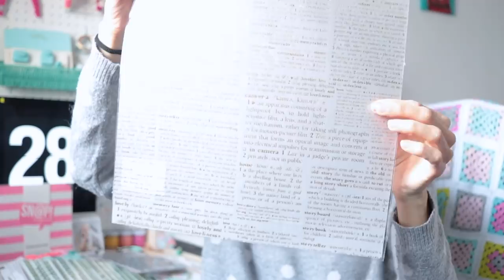Diario de Navidad 2018: Haul Materiales Scrapbooking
Os enseño todo lo que voy a usar en mi Diario de Navidad de 2018. Estoy enamorada de todo lo que venía en el kit de Kimidori... ¡entre otras cosas!

MATERIALES:

Casi todo lo que voy a usar es del Kit de Navidad de Kimidori, si clicas el enlace podrás ver el contenido detalllado y buscarlo en su web.